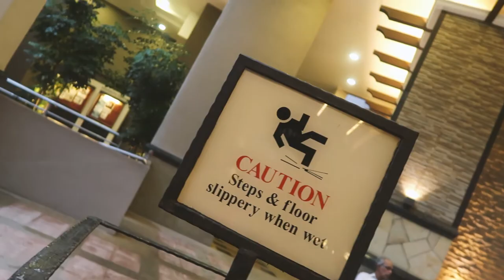When volunteering abroad goes wrong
24th May 2017

Editing | iMovie

Music Credits